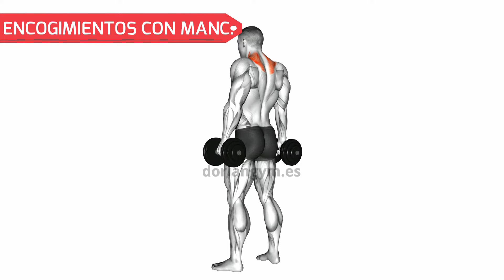Cómo Hacer ENCOGIMIENTOS CON MANCUERNAS - Ejercicios Para Trapecios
Somos Dorian Gym Archena 🏆
Nuestra tienda en Amazon